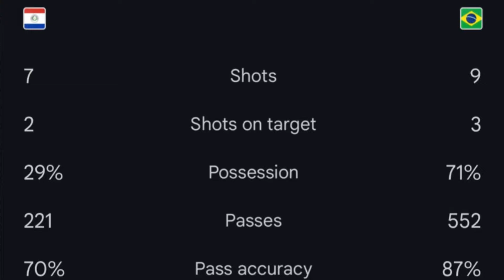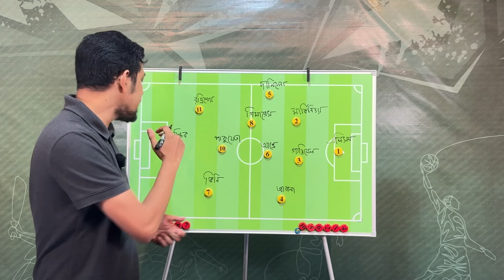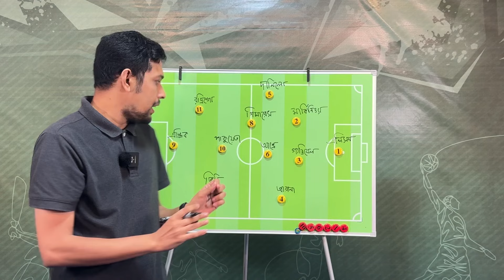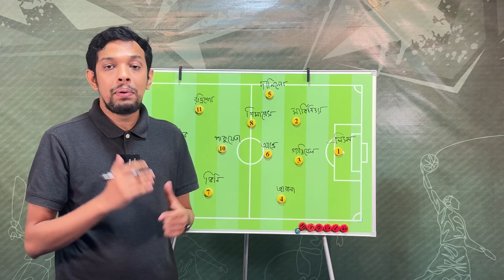ডরিভাল কি ব্রাজিলের জন্য যোগ্য কোচ?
২০২৬ বিশ্বকাপে ব্রাজিল ফাইনালে খেলবে, কোচ ডরিভালের এমন কথা বলার মাত্র এক দিনের মধ্যে ব্রাজিল হেরে বসল প্যারাগুয়ের কাছে। কিন্তু ডরিভাল নিজেই কি ২০২৬ পর্যন্ত থাকবেন? ব্রাজিলের এই সংকটের সমাধান তাহলে কী?